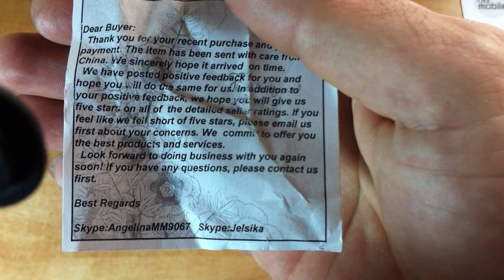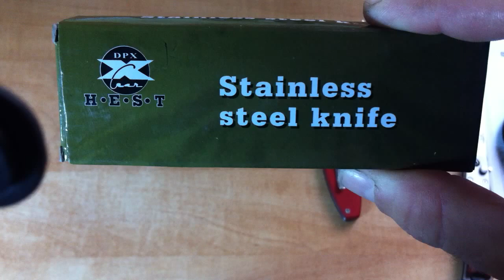Обзор ножа DP X H.E.S.T. folder (реплика)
Прошу прощения за мой английский!!!
Lock Type  Line lock
Hardness  56 HRC
Blade Length  9 cm
Blade Material 5Cr13
Blade thickness2.8mm
Blade width3cm (widest point)
SurfaceTitanium
Handle Length  12 cm
Handle material G10
Length Closed 12cm
Length Overall 21.5 cm
Weight 138g